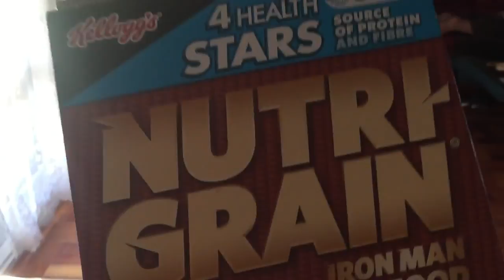What I Ate Vegan + Training!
I show you what I ate today as a vegan! Plus climbing up hills at Dandenong Ranges!